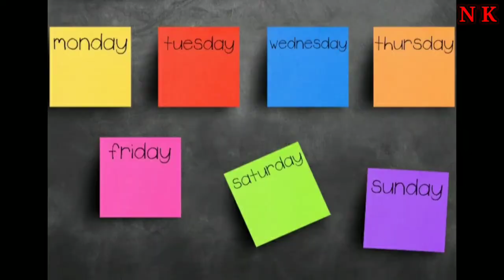Full details of 11447 Shaktipunj Express.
In this video I have told you full details about 11447 Shaktipunj Express.

1) Full details of 11447 Shaktipunj Express.
2) Full details of Shaktipunj Express.
3) Full details of 11447 Jabalpur - Howrah Shaktipunj Express.
4) Full details of Jabalpur - Howrah Shaktipunj Express.
5) Full details of 11447 Express.

MY GEARS:--

☆The mic which I use =
NOTE --

And All the songs of these channels are authorized to use in our video...

ABOUT N K RAIL FAN :-- "N K RAIL FAN" is a YouTube channel where you will get videos about (1) INFORMATIVE VIDEOS RELATED RAILWAYS, (2) RAIL INFO, (3) TRAINS INFO, (4) STATIONS INFO, (5) TRAIN VLOGS, (6) RAIL FANING VLOGS.

SUPPORT!!